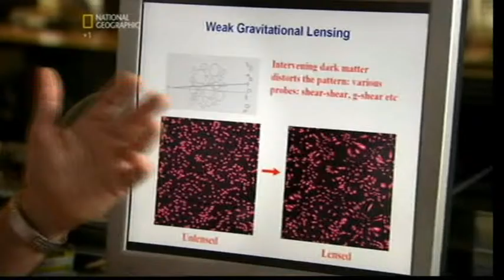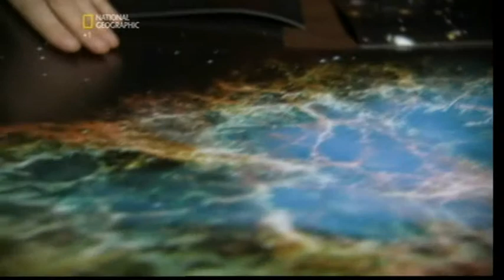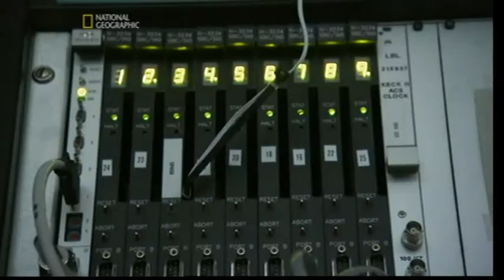The Ultimate Fate Of The Universe - Part 4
Scientists look over the possible ways our universe could end.